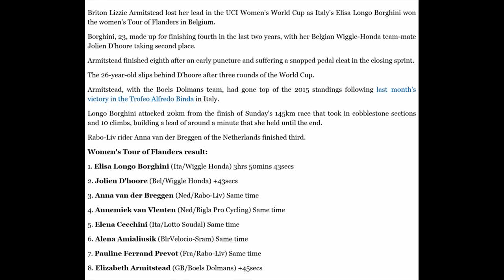Lizzie Armitstead loses lead as Borghini wins Tour of Flanders